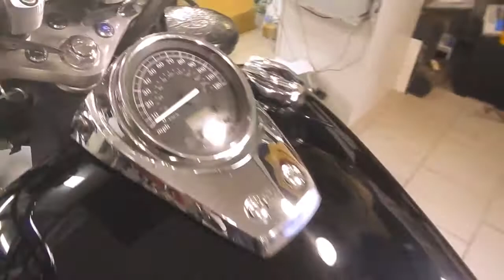мото-м боббер за один день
боббер за один день не считая покраски из кит набора